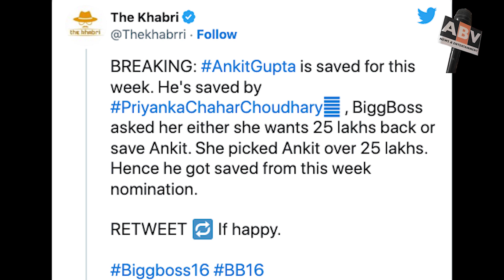Bigg Boss 16 Update : Priyanka Chaudhary Saved Ankit Gupta From Nomination By Rejecting 25 lakhs